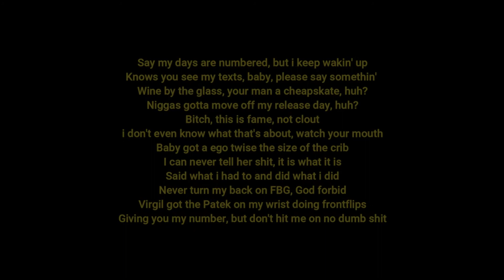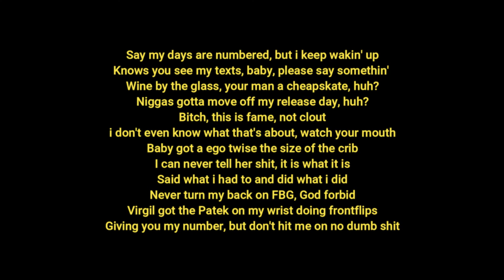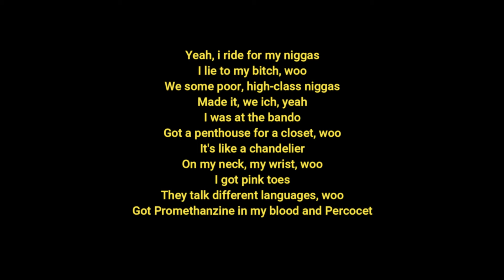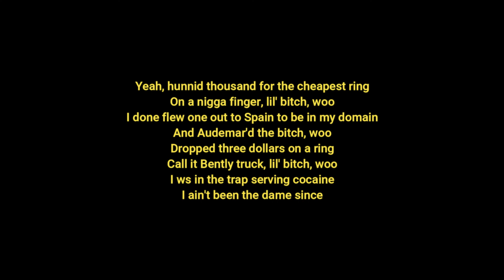Future - Life Is Good (Lyris) ft. Drake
🎧 Future - Life Is Good (Lyrics) ft. Drake

🎤 Lyrics: Future - Life Is Good ft. Drake

[Chorus: Drake]
Ni***s swear they passed us, they doin' too much
Ni***scaught me slippin' once, okay, so what?

[Verse: Drake]
Ni***sgotta move off my release day, huh
Bi***, this is fame, not clout

[Chorus: Drake]
Ni***s caught me slippin' once, okay, so what?

[Part II]

[Chorus: Future]
Yeah, hunnid thousand for the cheapest ring on a Ni*** finger, lil' Bi***, woo
I done flew one out to Spain to be in my domain and Audemars-ed the bi***, woo
Dropped three dollars on a ring, cost a Bentley truck, lil' bi***, woo

I make them lil' ni***s go haywire, Taliban in this bi***, woo
I'm tryna avoid nonsense, get Osama spray in this bi***, woo
They at the candlelight lightin' it up, ni***, anybody can get it, woo
They gotta stretch a ni*** out, we gon' die for this shit, woo
Yeah, I ride for my ni***s, I lie to my bi***, woo
We some poor, high-class ni***s, made it, we rich, yeah

[Chorus: Future]
Hunnid thousand for the cheapest ring on a ni*** finger, lil' bi***, woo

I'll put your face on the news, I'll put the pu*** on the shirt after I murk it
Then make 'em go shoot up the hearse, cost me a quarter bird, ni***, it's worth it
And you a maniac, a f***in' alien, how you splurgin'?
👉Lyric video for "Life is Good" by Future and Drake